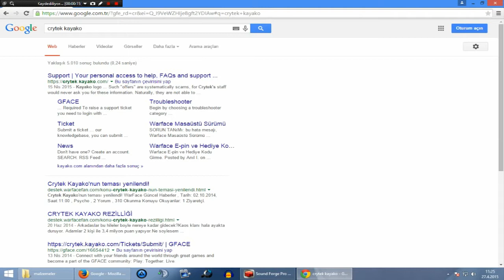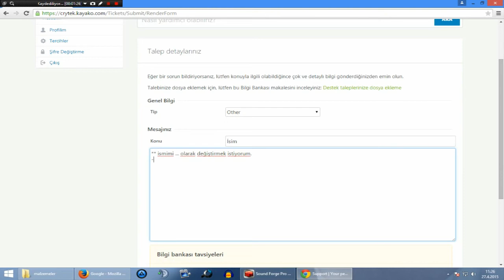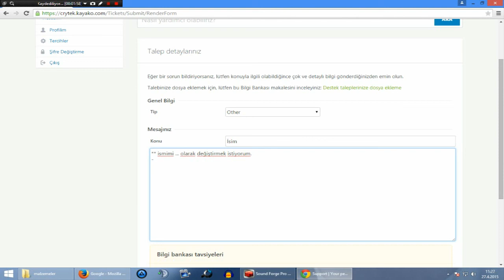Warface İsim / Kullanıcı Adı Değiştirme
1 Haftadır internetim bulunmadığı için yeni içeriklerin videolarını henüz çekemedim. O yüzden şimdilik daha önceden hazırladığım bu videoyu paylaşıyorum.